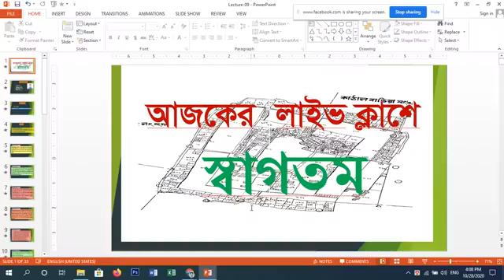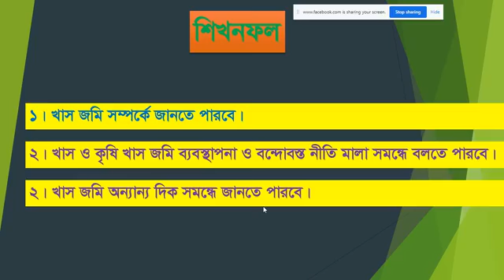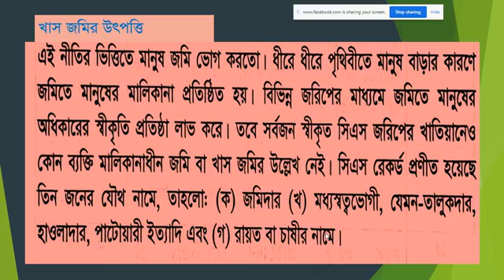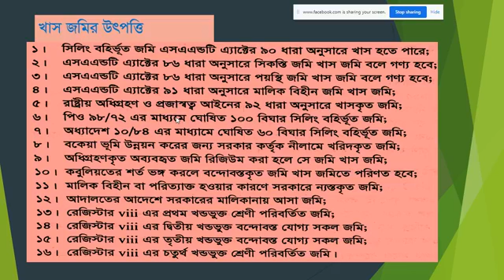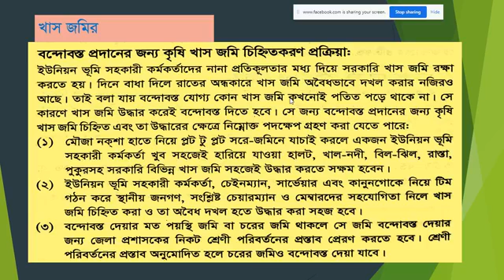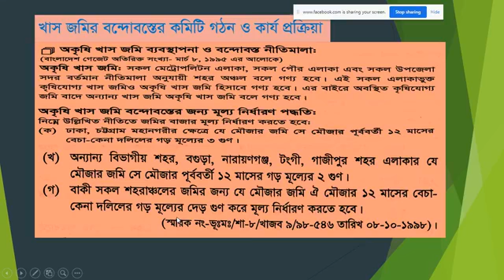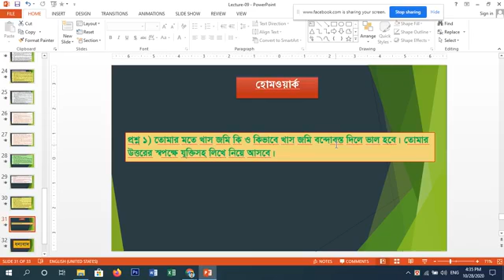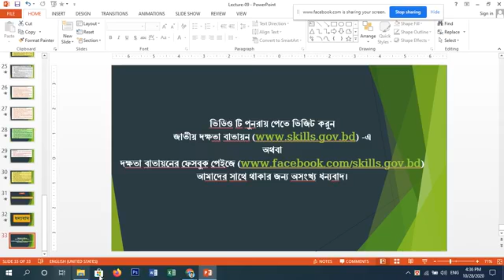Aminship 9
class 9